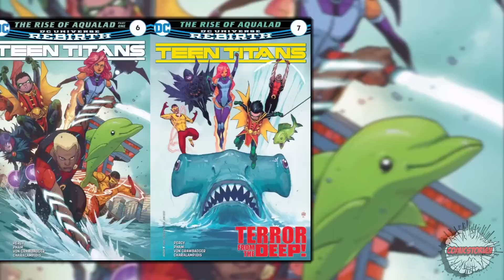Teen Titans "The Rise of Aqualad" - Rebirth Complete Story | Comicstorian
Teen Titans Book!

Loveland 80539